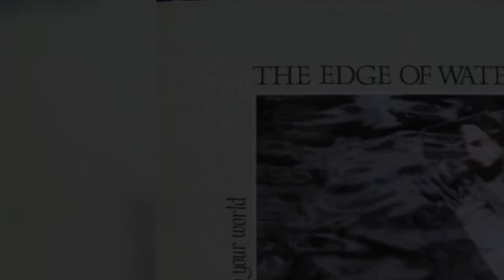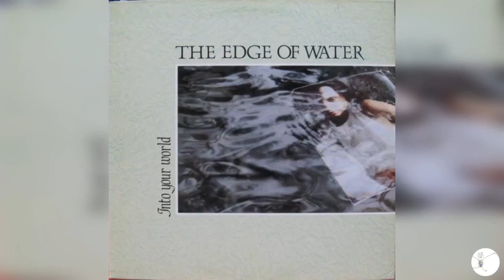Edge of water The curse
Italian coldwave